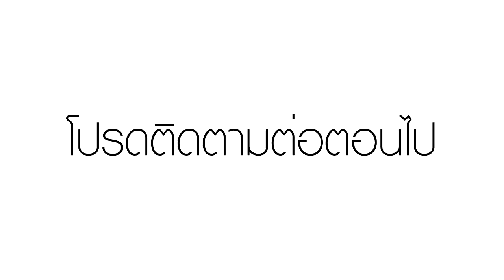โดราเบะ Ep.3 คะแนนมึงน้อยจังวะ [18+]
โดราเบะ Ep.3 คะแนนมึงน้อยจังวะ น้อยฝัสๆ